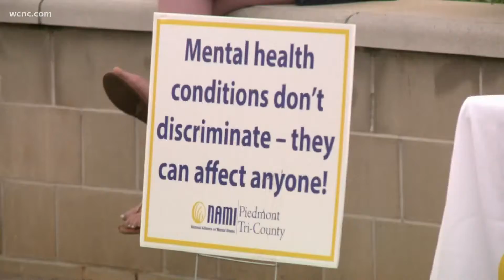You are not alone | Mental health resources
Sunday, Oct. 10 marks World Mental Health Day. Started in 1992, it is an international day that focuses on global mental health education, awareness and advocacy against social stigma.

The National Alliance on Mental Illness, or NAMI, of Piedmont Tri-County held a vigil in Rock Hill for those living with mental health conditions, as well as those who have lost their life.

“It’s very isolating, very lonely, you’re sometimes in a very dark place," said Betsey O'Brien, the Executive Director of NAMI Piedmont Tri-County, "Go to people who’ve been through it. They might be able to shortcut you through some care and support.”

According to the World Health Organization, "Mental health should be seen as a valued source of human capital or well-being in society. It contributes to individual and population health, happiness and welfare, enables social interaction, cohesion and security, and feeds national output and labour force productivity. We need good mental health to succeed in all areas of life."

According to NAMI, more than half of Americans have said that the pandemic has had a negative impact on their mental health.

Amanda Matthews, the Director of Psychology for Monarch NC, said it's important to check on yourself and those around you.

“Do I feel like myself? Or have I felt off? When's the last time I felt like myself? If the answer to that is, 'Gosh, it's been a good week or two', it may be good to talk to a professional,” said Matthews.